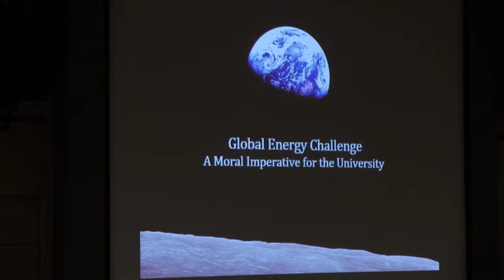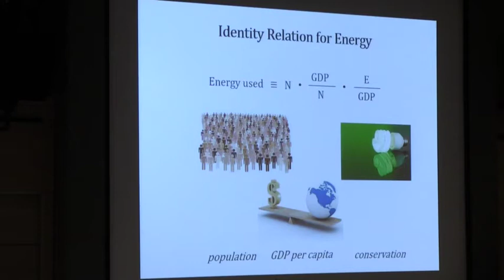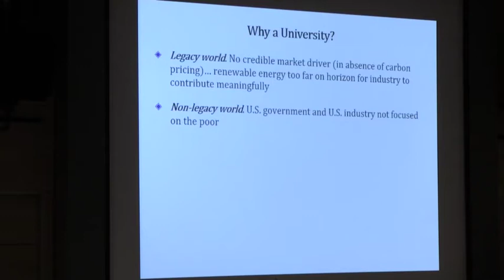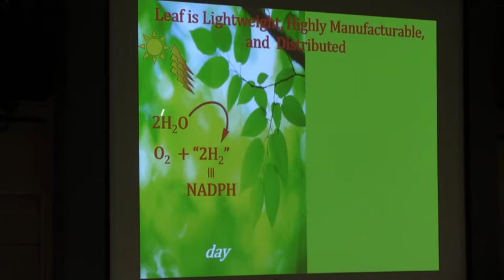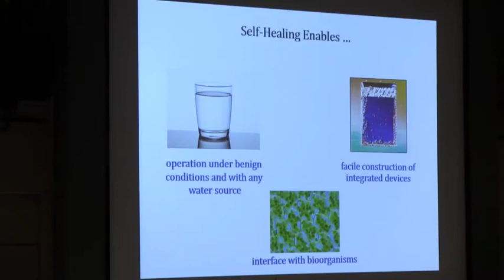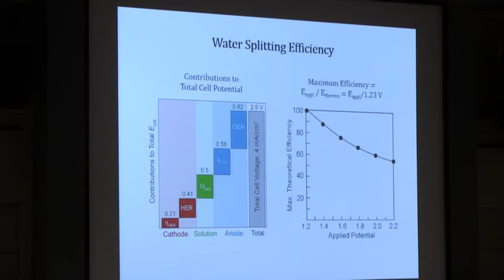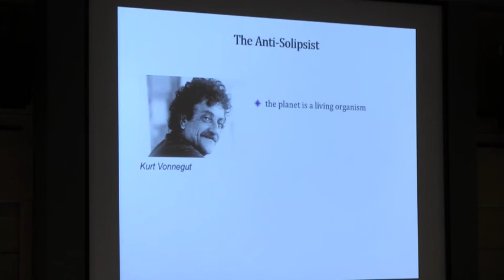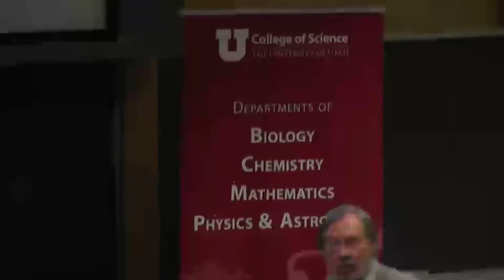Dr Dan Nocera - Frontiers of Science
The Global Energy Challenge: A Moral Imperative for the University

Featuring: Dr. Daniel G. Nocera, Patterson Rockwood Professor of Energy Harvard University

Climate change is an existential threat to society as we continue to meet energy demand with carbon-based fuels. Energy demand is set to grow in the coming decades, mostly driven by 3 billion people currently without access to reliable energy and an anticipated 3 billion new inhabitants of our planet by mid-century. Increasing global living standards, expanding access to education, and improving health outcomes are all inextricably linked to a need for greatly increasing access to affordable, reliable energy. Meeting this future global energy need for 6 billion new energy consumers, together with current energy users, with the expanded use of fossil fuels is inconsistent with a low-risk climate pathway; and yet, those fuels often remain the most affordable and widely available despite continued declines in the costs for zero-carbon energy technologies.